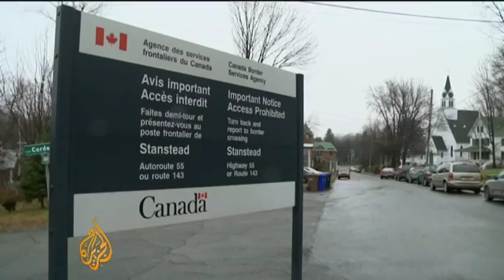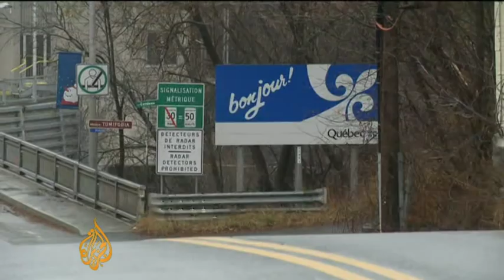Border town split by post-9/11 fears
Where before two communities on different sides of the US-Canadian border functioned as one, 21st century security concerns have created a divide marked by sensors and cameras.

The centuries-old border community of Derby Line in the United States and Stanstead in Canada still features a public library intentionally built to straddle the two nations' border, but locals say the two sides are spending less time together.

With the border cutting right through town, residents now have to worry about border patrol agents responding if they cross their backyard fence or turn down the wrong street.

Al Jazeera's Scott Heidler reports from Derby Line.